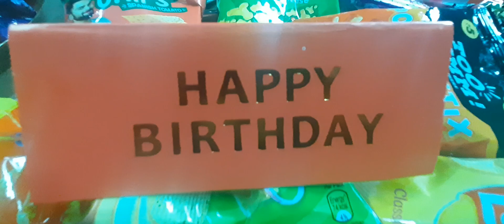happy birthday day